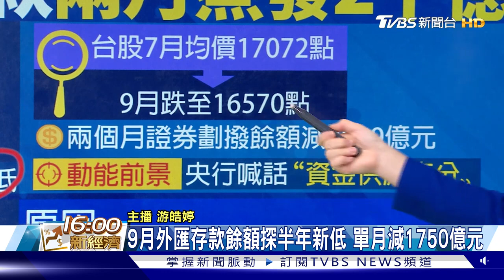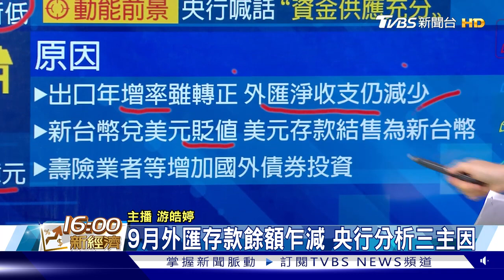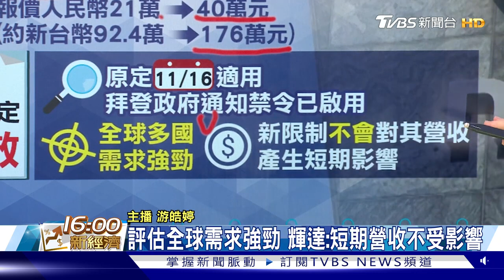散戶休兵 證券劃撥存款2月少2千億 整合電子支付 「TWQR」在手全搞定｜TVBS新聞